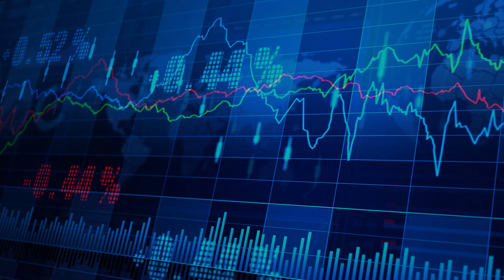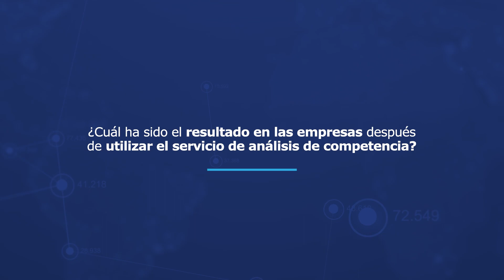Competitive Intelligence Echez